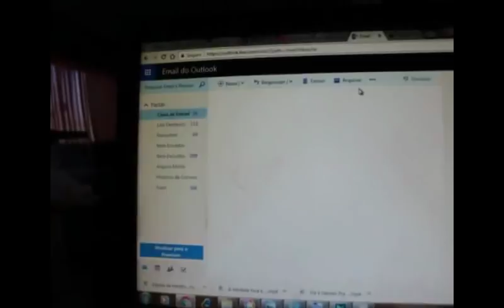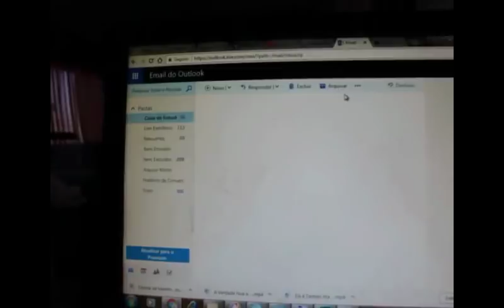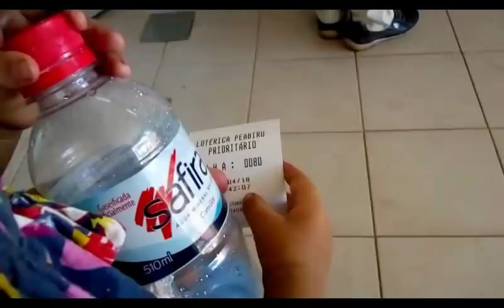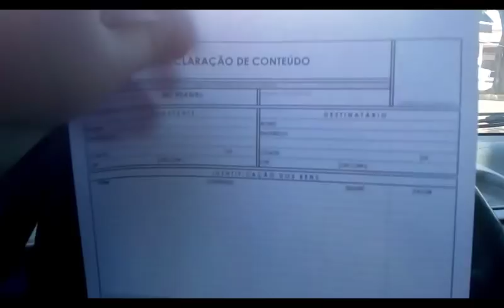UM DIA INTEIRO COMIGO e a MARI COMILONA